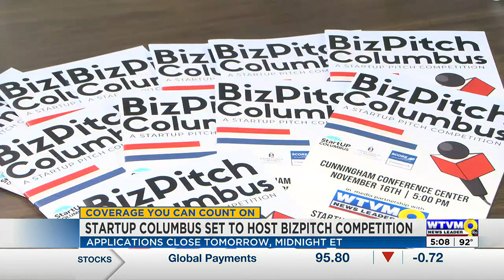StartUP Columbus announces third annual BizPitch Competition